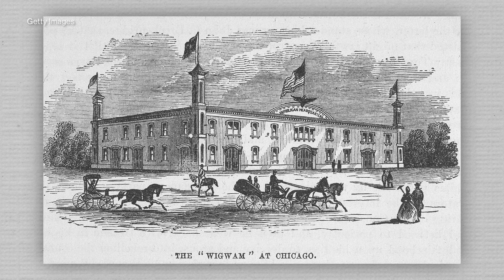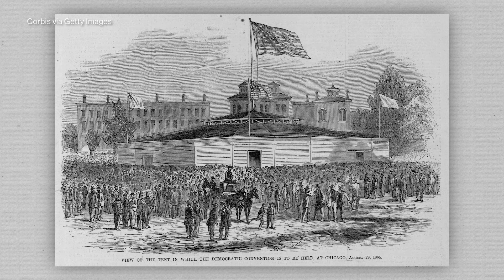Greetings from the 2024 DNC in Chicago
538’s Nathaniel Rakich takes a look at the history of political conventions in the Windy City.